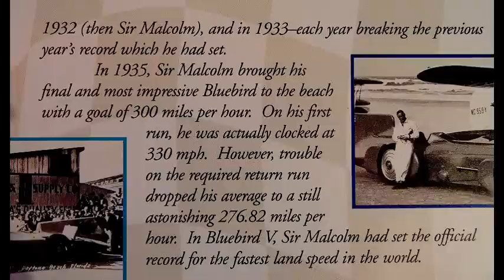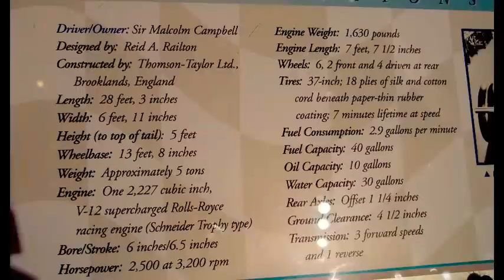Sir Malcolm Campbell & Bluebird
Sir Malcolm Campbell raced Bluebird on Daytona Beach, Florida at 300+ MPH. This is a photo slideshow I put together from my visit to the Daytona Speedway museum.